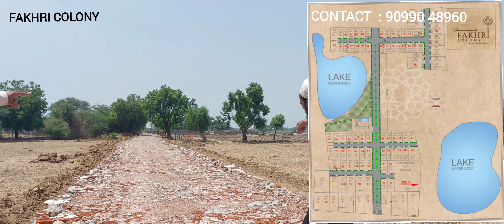ફખરી કોલોની | Near by vadodara for dawoodi Bohra | rest & relax hospitality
hey friends hope you have amazing day with smile 😃